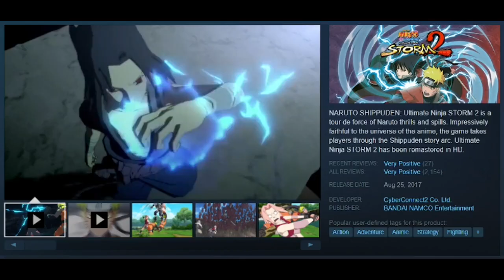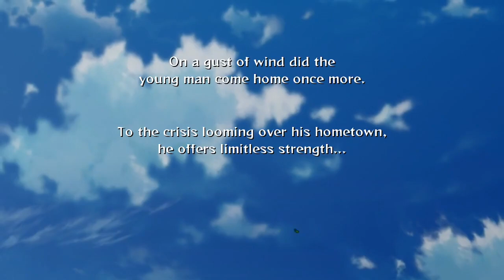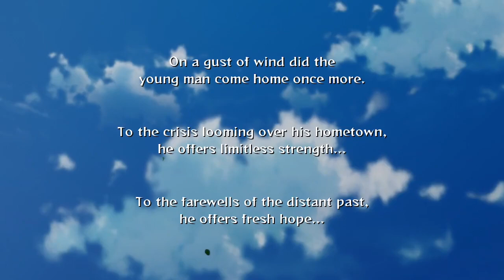They grew up! | Ultimate Ninja Storm 2-Ep.1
Welcome to episode 1. The sequel to our first Naruto game! Hope you guys enjoy the series.